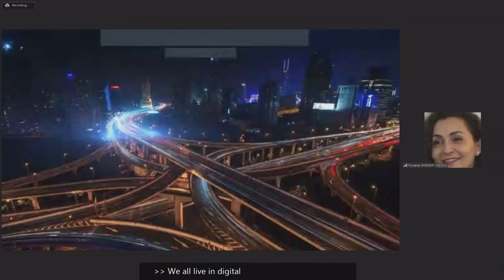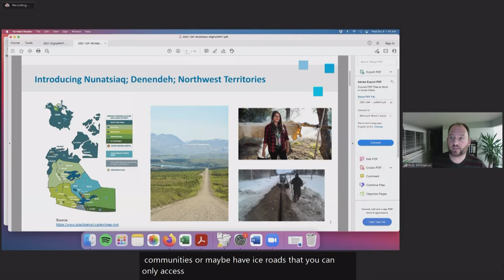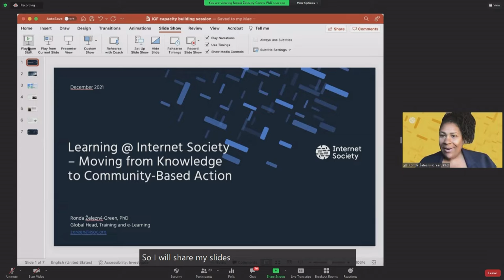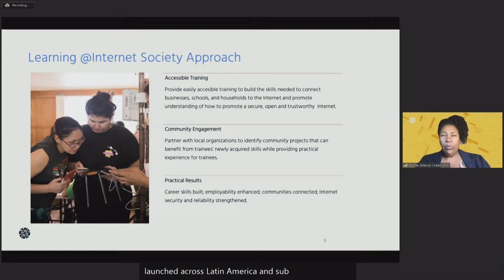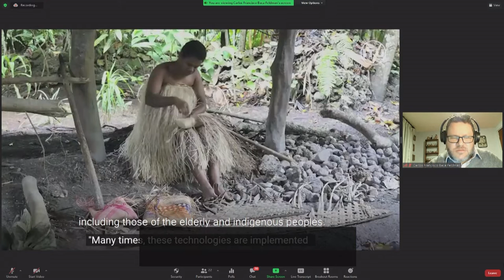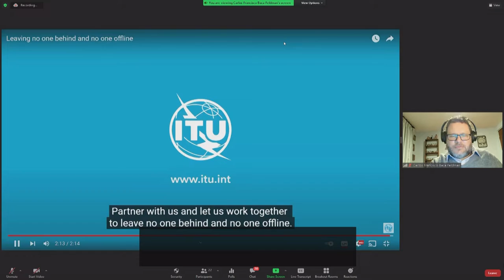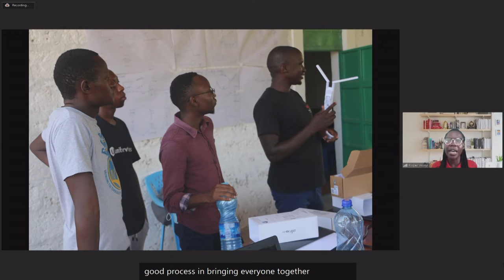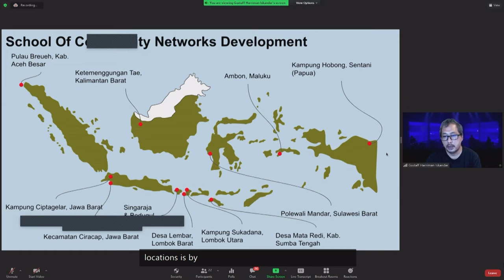IGF 2021 - Day 2 - Conference Room 3 - WS#35 Building Capacities for Meaningful Access...